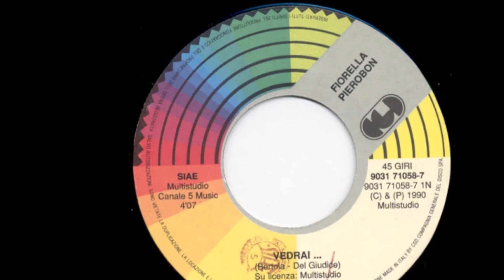Vedrai - Fiorella Pierobon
Bertola - Del Giudice 1990